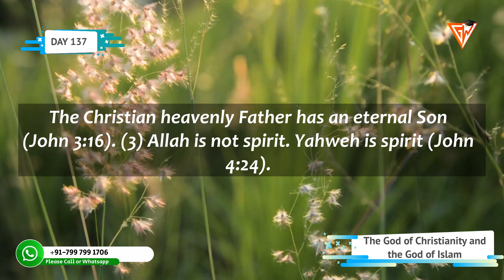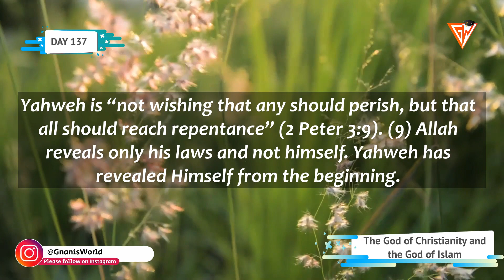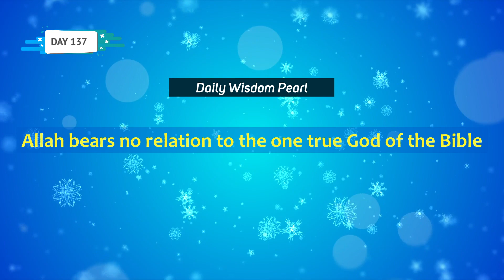DAY 137 || THE GOD OF CHRISTIANITY AND THE GOD OF ISLAM || DAILY APOLOGETIC DOSE || GNANIS WORLD